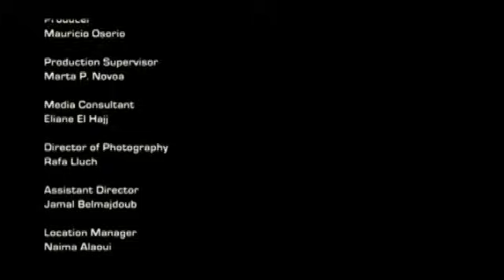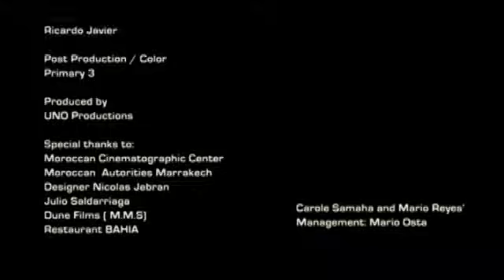Carole Samaha - Laily Lail / كارول سماحة - ليلي ليل